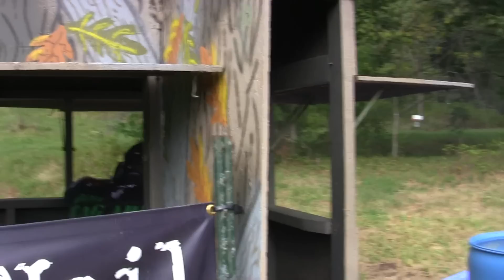2014 Generation III Gun Championship Stage 9 Jesse Tischauser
Jesse Tischauser from Team Stag Arms Shooting on the 3 Gun Nation Pro Series.